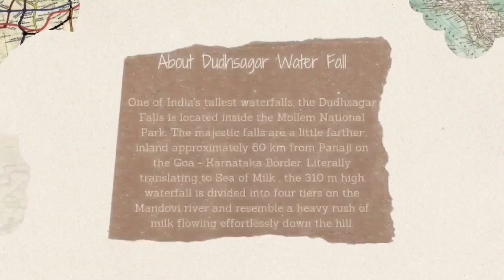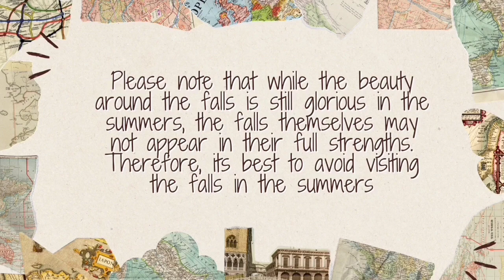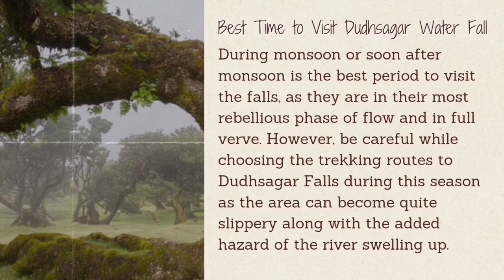Train Se Best View ke liye Yaha Aa Gae 😎 | Dudhsagar Water Fall | Part#2 | Full Video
DUDHSAGAR WATER FALL BY NITISH SRIVASTAVA VLOGS

Your queries -